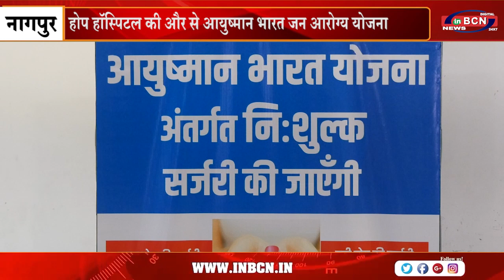होप हॉस्पिटल की और से आयुष्मान भारत जन आरोग्य योजना ...INBCN NEWS